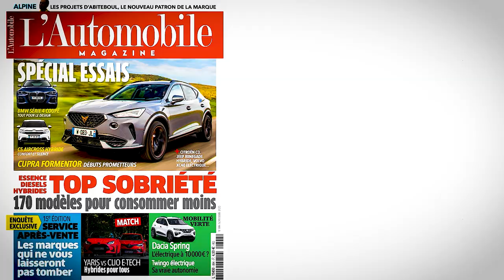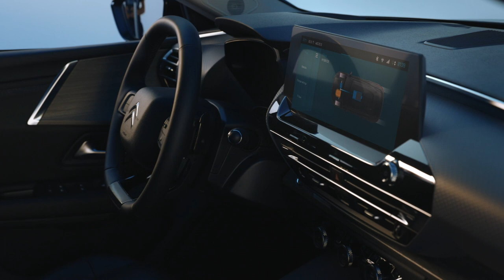Nouvelle Citroën C5 X : nos impressions à bord de la grande routière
Quatre ans après la dernière génération de C5, Citroën revient sur ce segment avec une proposition pour le moins originale. Nous sommes partis à la rencontre de cette nouvelle Citroën C5 X au style particulièrement tranché. Nos premières impressions à bord